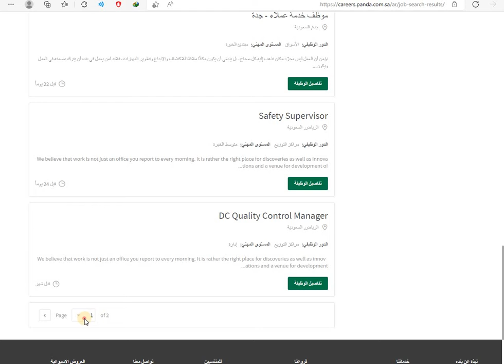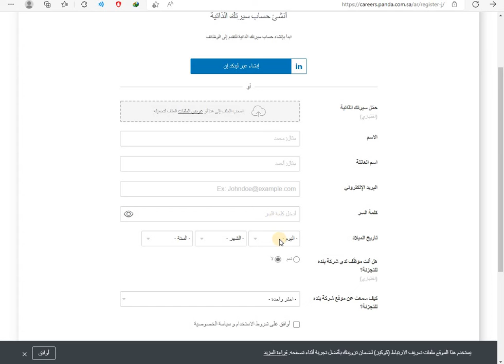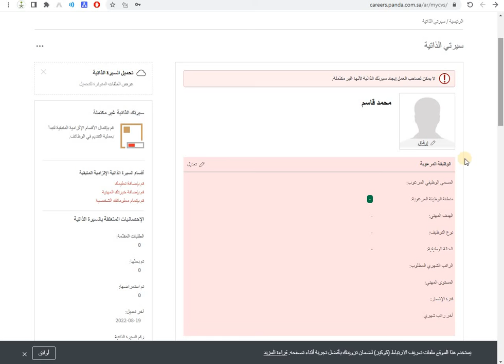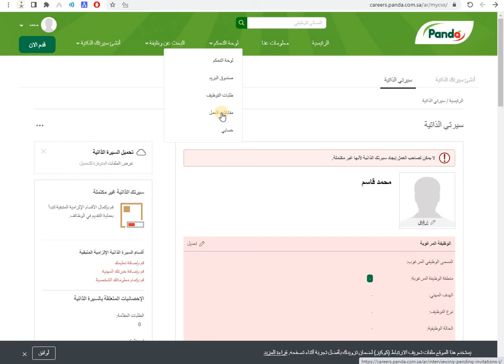خطوات التسجيل في شركة بنده للتجزئة لحملة الثانوية العامة فأعلى في عدة مدن بالمملكة